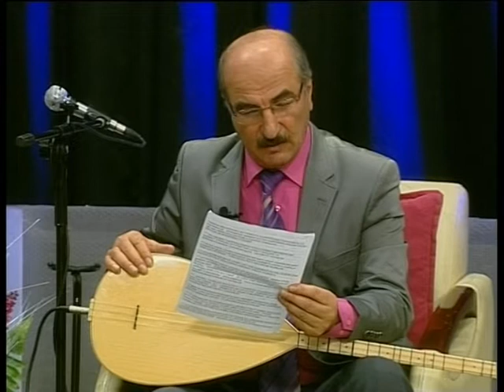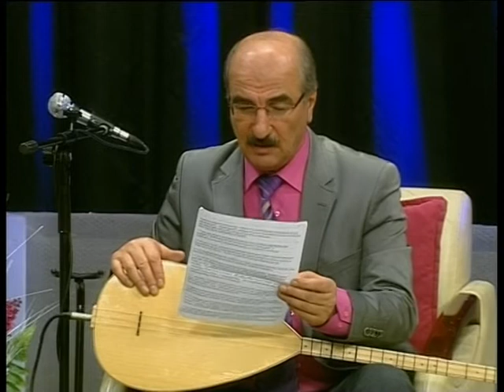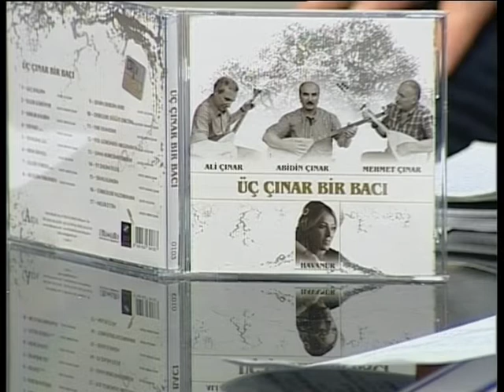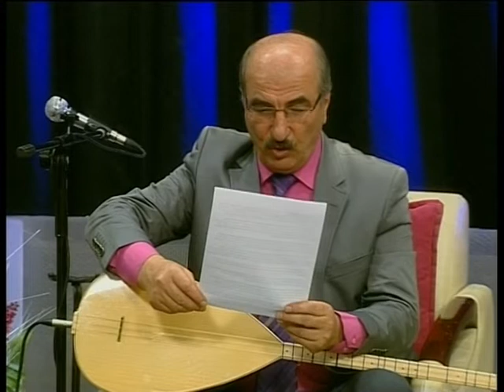Ali ÇINAR (ÜÇ ÇINAR TV PROGRAMLARI - 03.03.2013 - Bölüm 2)